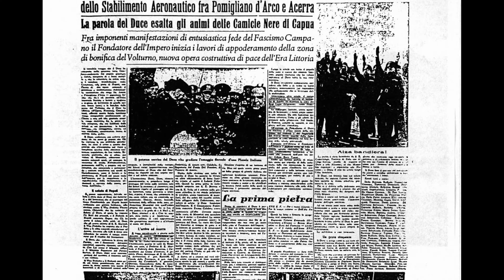Pomigliano: la città, l'industria